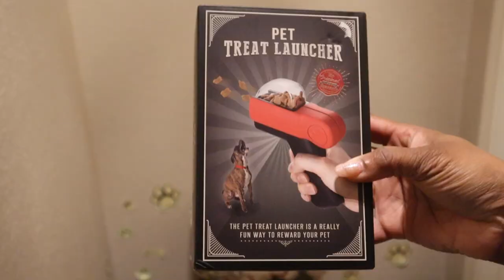Unwrap gifts with Nugget the Schnauzer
Come watch Nugget unwrap his Christmas presents !